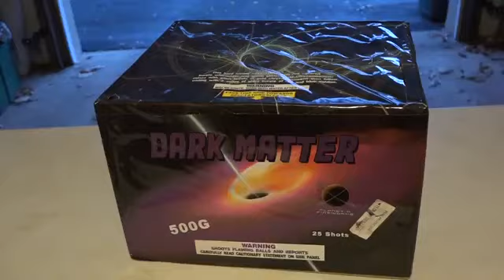DARK MATTER PLANET X FIREWORKS